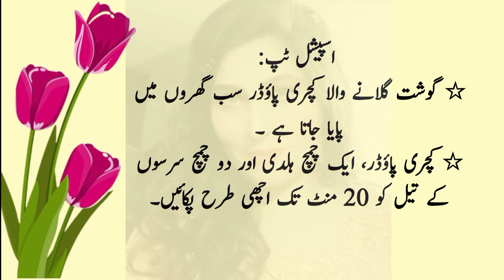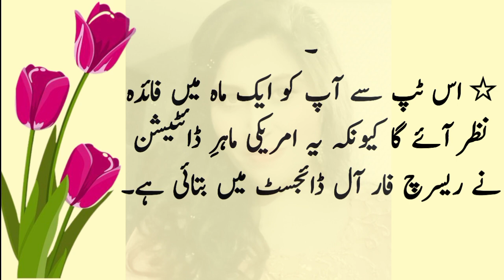Lose Belly Fat / پیٹ کی چربی ختم کرنے کا آسان طریقہ / Asan Gharelo Totkay / Aaj Ki Achi Baat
Lose Belly Fat / پیٹ کی چربی ختم کرنے کا آسان طریقہ / Asan Gharelu totkay/ Aaj ki Achi Baat